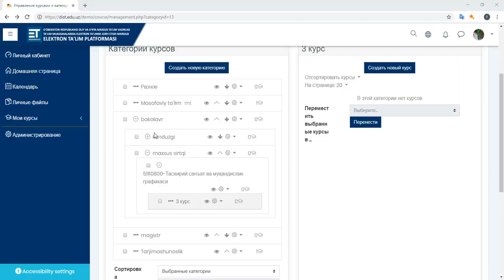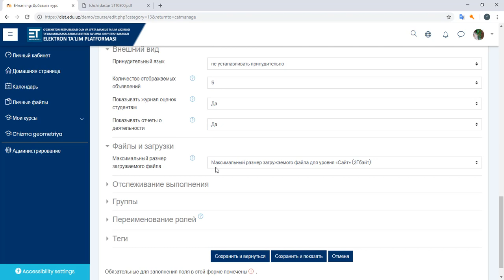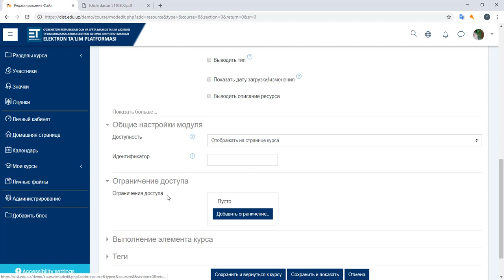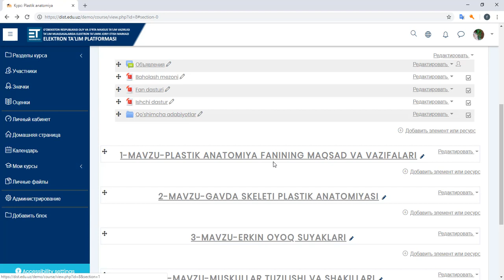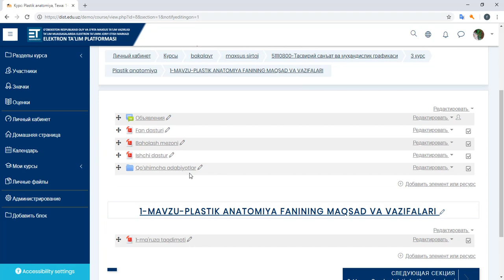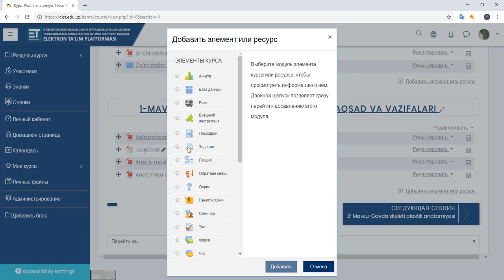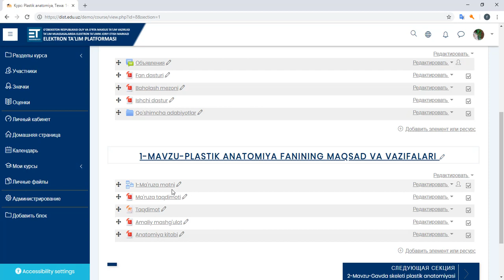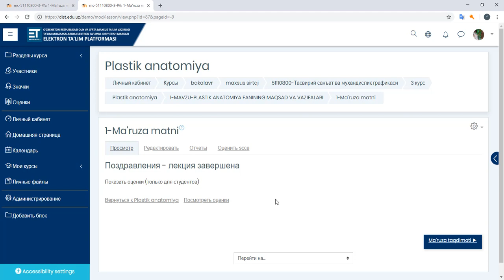fanlarga resurslar kiritish 1 qism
Nav DKI Nukus filiali Axborot terxnologiyalari markazi